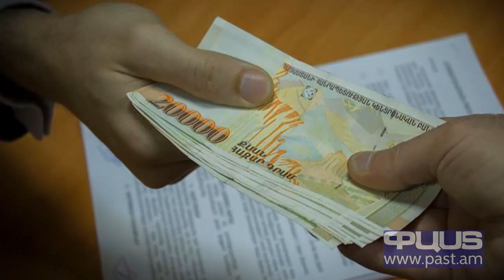Որքանո՞վ են ավելացել ԶՈՒ գլխավոր շտաբի պետի դրամական միջոցները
ՀՀ զինված ուժերի գլխավոր շտաբի պետ Արտակ Դավթյանը Բարձրաստիճան պաշտոնատար անձանց էթիկայի հանձնաժողովին է ներկայացրել 2018թ. տարեկան հայտարարագիրը: